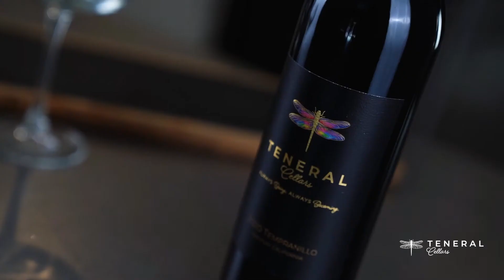Tempranillo Tasting Notes with Catherine Fallis Master Sommelier